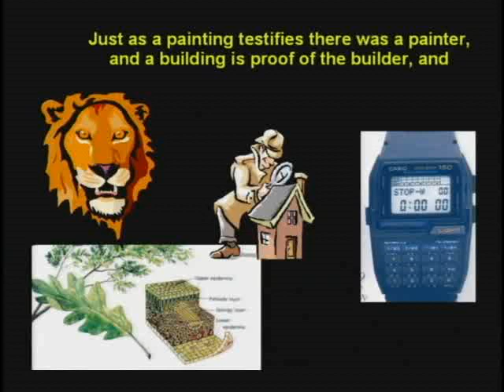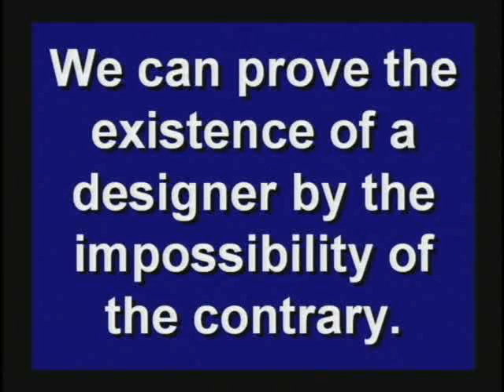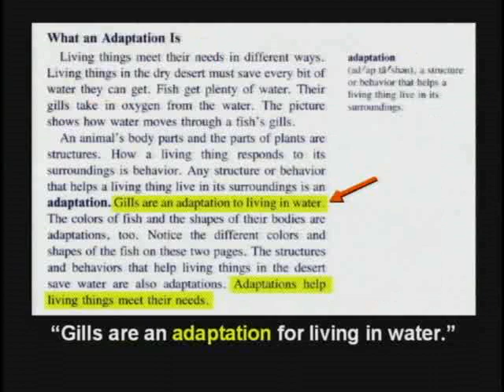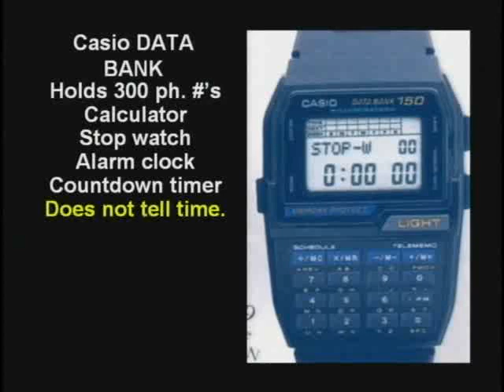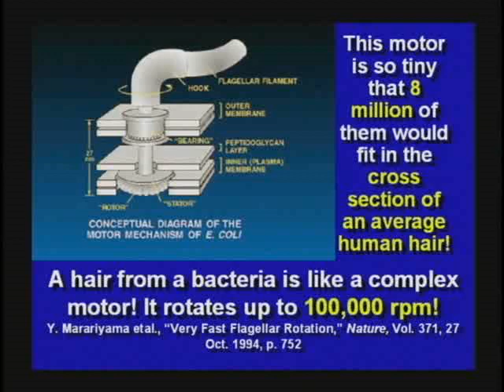Design Proves A Designer - Creation Evidence #10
EVIDENCE #10 - Design Proves A Designer

Could the computer or phone that you're watching this video on possibly come into existence by itself through an evolutionary process? Of course not. How about a chair? How about a simple fan? Could a mouse trap make itself?

Once you come to understand how intricately designed the human body is, you have to start realizing that there's no way it came about through Darwinism. One cell in our body is more complex in its design than a space shuttle! It is truly intellectually dishonest (and that's a nice way of saying it) to believe that any life form, whether plant, animal, or human being, could evolve into existence through random mutations.

84. Design proves there was a designer.